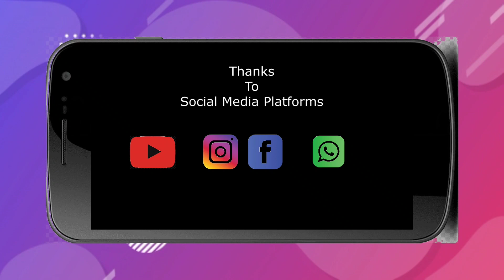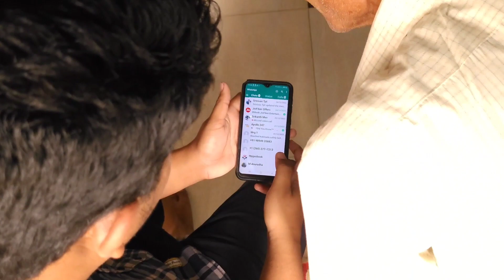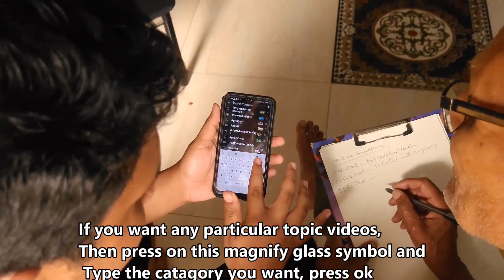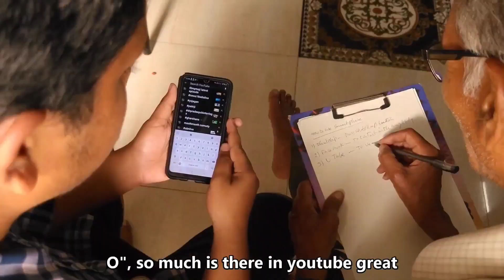Smart Tata స్మార్ట్ తాత short movie.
Smart Tata Short Film is Dedicated to Senior Citizens Day 21st August. This film is made after observing certain problems of some senior citizens, who are unable to adopt themselves with changing time and situations. Hope this film will help them understanding the present scenario of digital communications. I will be very happy, if few of them enlightened after seeing this film. Social Good Movies maximum tries to bring out films on social problems that has to be solved for a better society. Your support is most needed to produce films consistently. bcz you know film making is expensive.